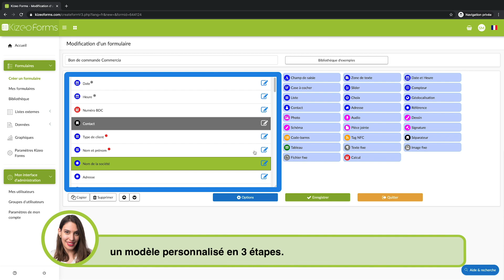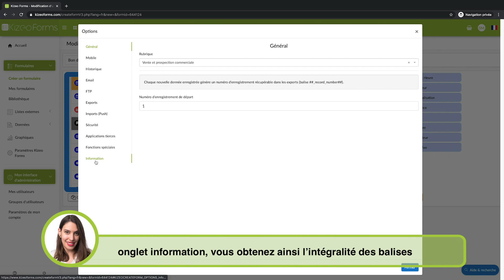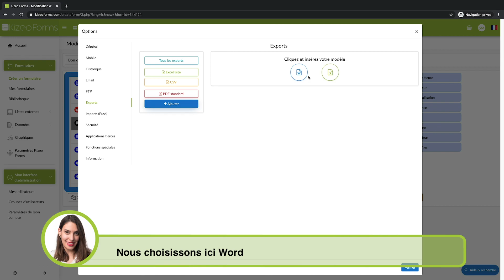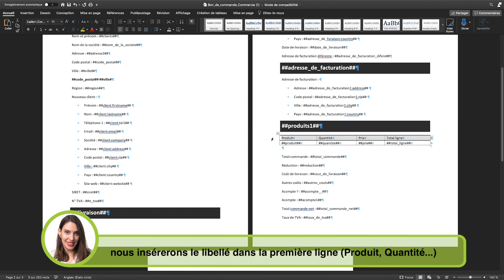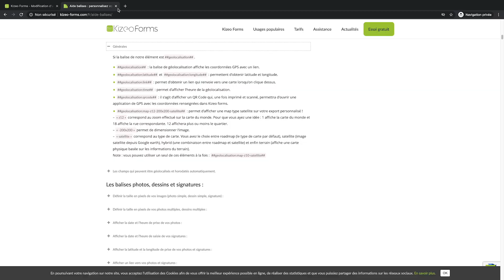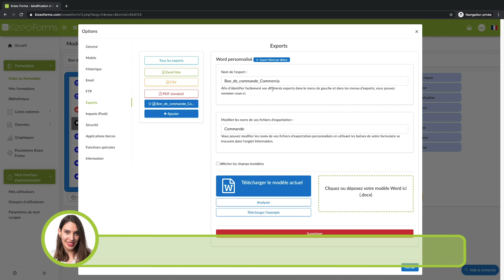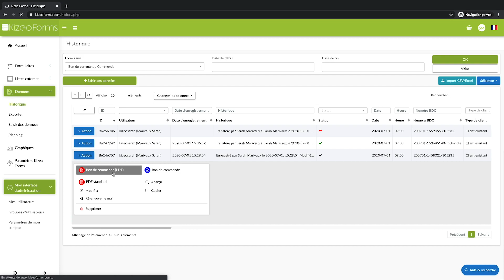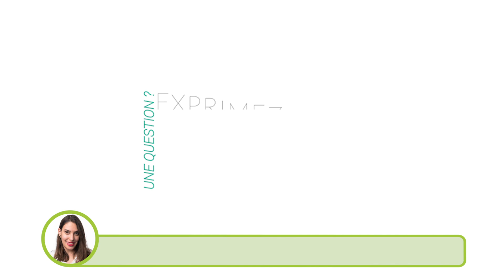Astuce#8 | Réaliser un rapport personnalisé en 3 étapes !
Vous souhaitez obtenir à l’export un rapport à votre image ou simplement continuer à utiliser celui déjà présent dans votre société ?

Cette vidéo est faite pour vous. Vous découvrirez ici comment réaliser en 3 étapes un modèle personnalisé. Attention, nous allons utiliser le logiciel Word et/ou Excel de 2007 au minimum. Si vous ne possédez pas à minima la version 2007 de cette suite bureautique, vous pouvez télécharger la version d’essai ou utiliser l’application gratuite office online.

Kizeo est une société Française créée en 2011 qui développe des solutions informatiques sous forme d’applications pour les entreprises.

✏️ Auteurs de la vidéo : Sarah Marivaux & Matthieu Richard